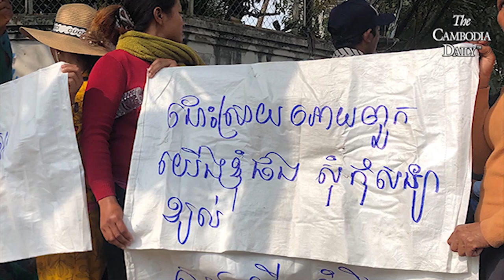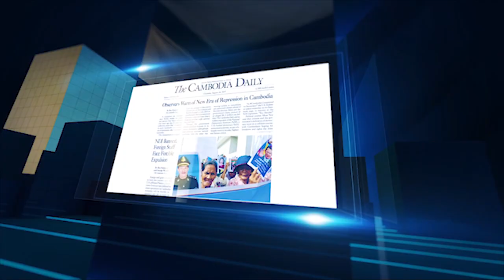សហគមន៍ដីធ្លីទាមទារដោះលែងតំណាងរបស់ពួកគាត់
សហគមន៍ដីធ្លីមកពីខេត្តត្បូងឃ្មុំ និងខេត្តស្វាយរៀង ប្រមាណ១០០នាក់ នាំគ្នាយកញ្ញត្តិទៅដាក់នៅក្រសួងកសិកម្ម រុក្ខាប្រមាញ់ និងនេសាទ ព្រមទាំងក្រសួងមហាផ្ទៃ ដើម្បីជំរុញឱ្យដោះលែងតំណាងពលរដ្ឋមកពីខេត្តត្បូងឃ្មុំចំនួនពីររូបរួមមានលោក ផុន ឈឿន និង លោក សែម សាង ឱ្យមានសេរីភាពវិញ។